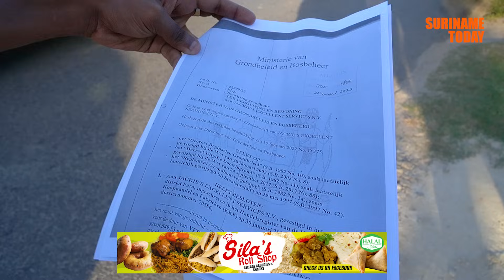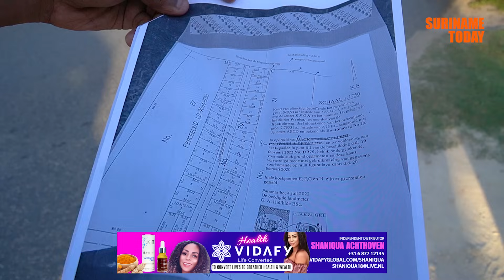Sahadew Lall: Grondroof In Suriname Leidt Tot Wantrouwen In De Politiek Bij De Jongeren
Voor 𝐀𝐃𝐕𝐄𝐑𝐓𝐄𝐍𝐓𝐈𝐄𝐒 of 𝐍𝐈𝐄𝐔𝐖𝐒 𝐌𝐄𝐋𝐃𝐈𝐍𝐆𝐄𝐍
Uw nummer is confidentieel!!!